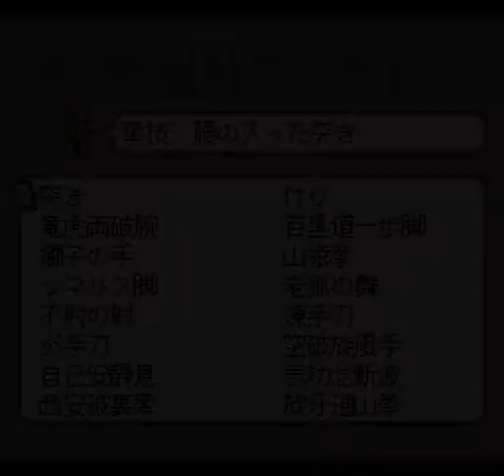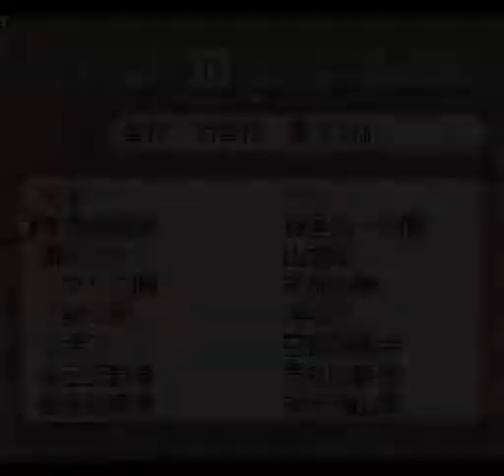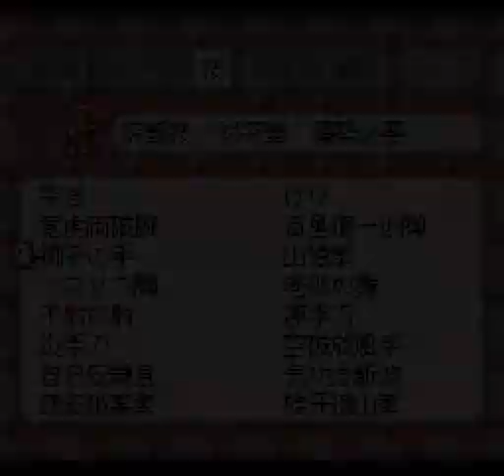Live A Live ライブ・ア・ライブ - Playthrough 19 - 最終編 5/9 - 技のダンジョン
Dungeon of Technique 技のダンジョン攻略
This dungeon may seem complicate at first, but actually it's not. And you don't have to break all the rock to complete it.